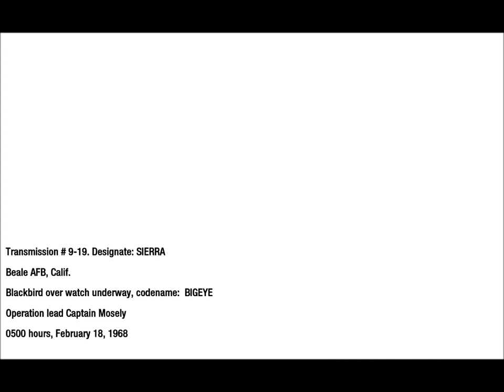Black Ops Blackbird mission intro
I like this scene.